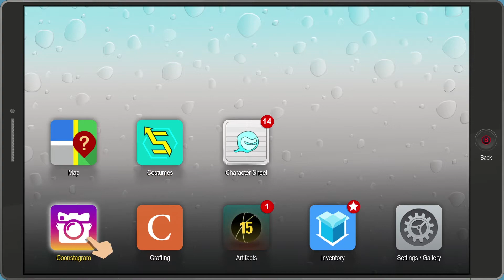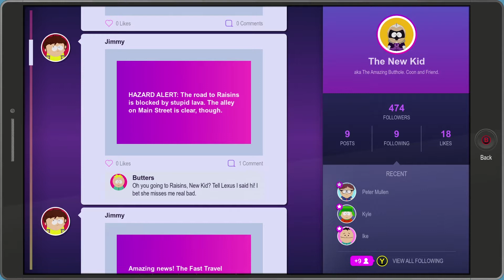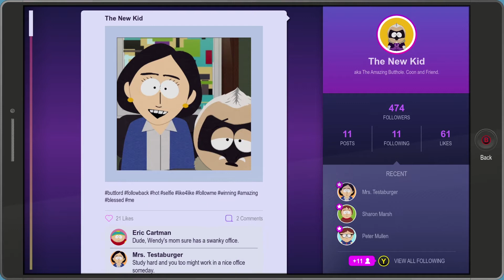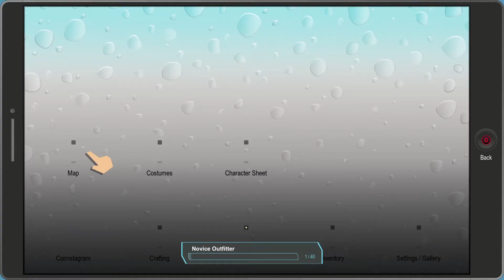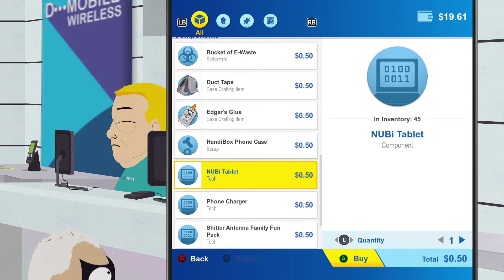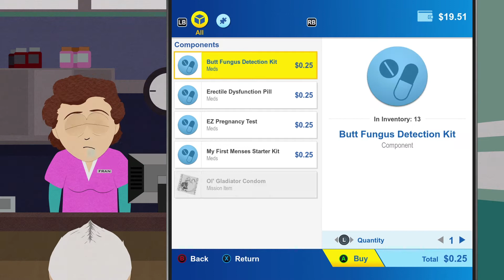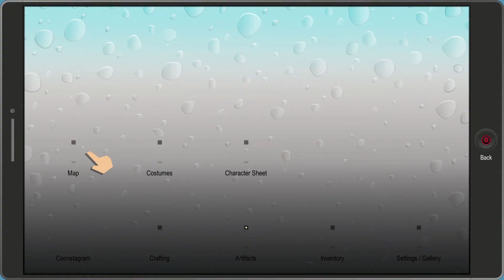South Park: TFBW - Episode 4 (Let's Play)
Welcome to my second playthrough series. Wanted to play this game with all the DLC for awhile now. The first game was amazing. Have high hopes for this one.
I'll be putting out each episode in about 30 minutes. I think any longer than that for a video, people will lose interest.

Thanks for checking out the channel. I plan to put out a constant flow of content for you all. I'm new to video editing and streaming, so please be patient while I learn.